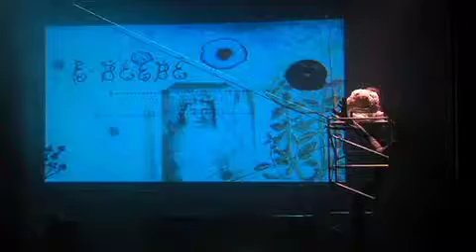Qué bonitos ojos tienes provoca los sentidos en el Cervantino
De la unión de los colectivos Mínimo Cuerpo y Trayecto surgió Qué bonitos ojos tienes, un espectáculo que se presentó en el Festival Internacional Cervantino gracias a la plataforma de artistas guanajuatenses del Instituto Estatal de Cultura.